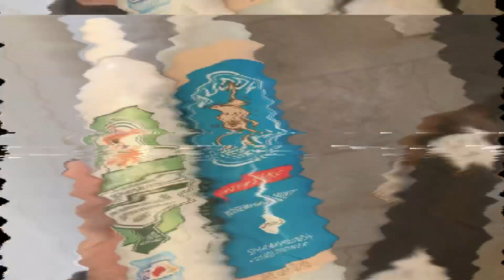Basset hounds shower!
Puppers, even though your humans love the smell of Doritos, make sure to shower those paws and eat here and there 🤪!

Follow our ig: lasninaschaparras